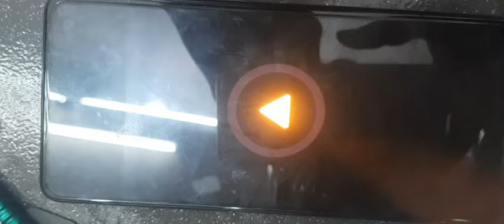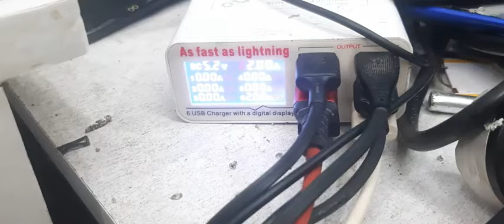Samsung A72 Not Charging problem fix solution/SAM-72 Charging Temperature to Low